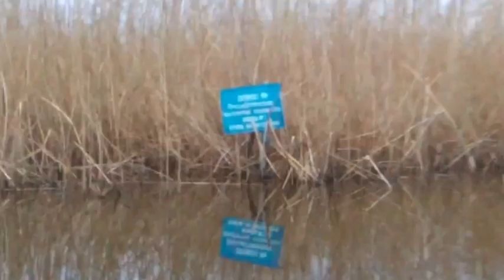на рыбалку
добираемся до места рыбалки